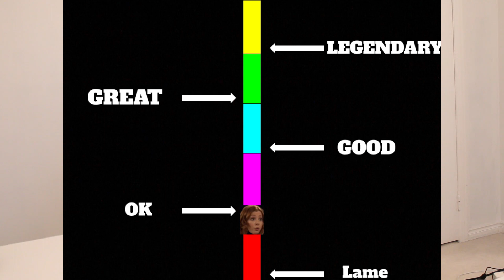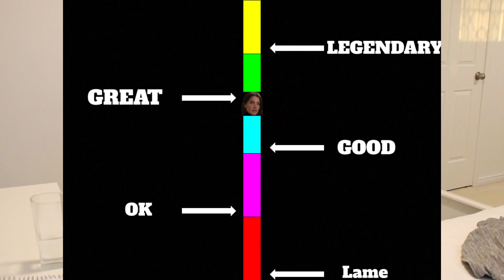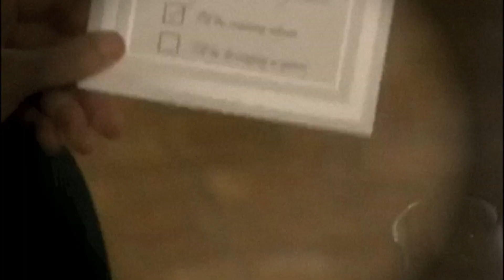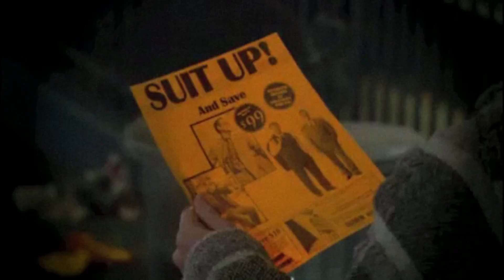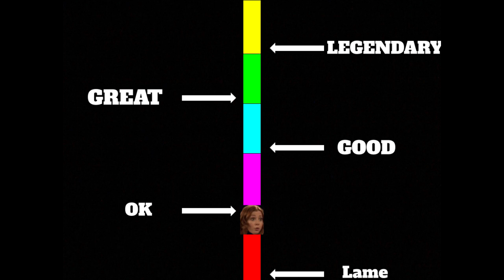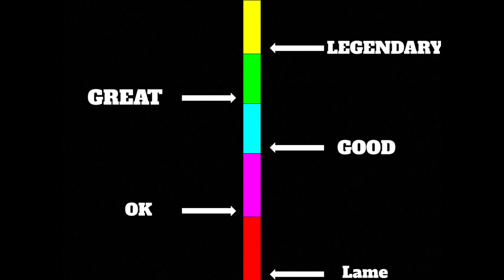How I Met Your Mother Season 1 REVIEW: Better than your average sitcom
How well do you actually remember How I Met Your Mother? Well let's take a trip to the past and look at one of the most popular American Sitcoms of all time... How I Met Your Mother. So come along for the journey as I review every episode/season of How I met Your Mother starting with...Season 1.